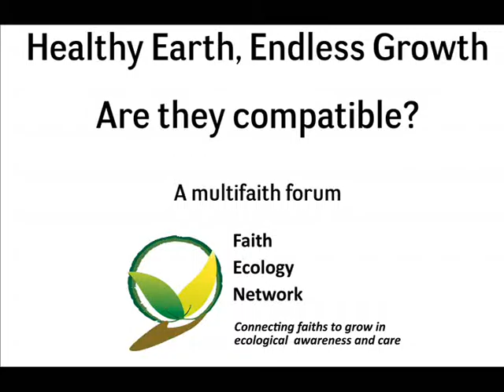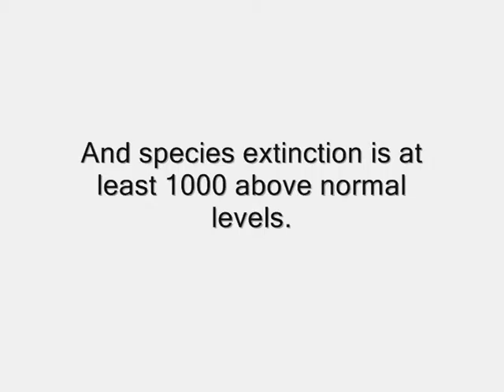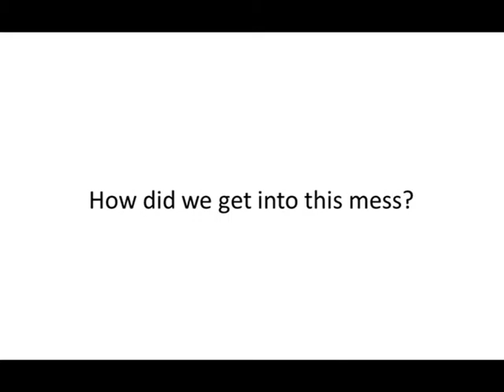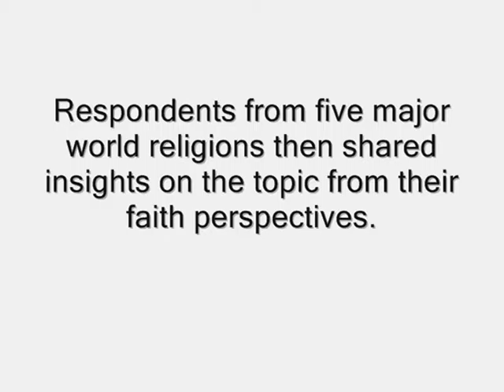Healthy Earth, Endless Growth - Are they compatible?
On 23 July 2015, the Faith Ecology Network held a multifaith forum in Sydney on the topic of endless growth on a finite planet. The title of event was 'Healthy Earth, Endless Growth - are they compatible?'.

After a keynote speech by scientist and author Dr. Haydn Washington on the topic of the growth economy, five respondents from different faith traditions commented from their own faith perspectives.

A statement on the growth economy was then distributed to all participants. The statement was produced by FEN members from diverse religious and cultural backgrounds.

The Faith Ecology Network endeavours to continue the discussion on this important topic online.